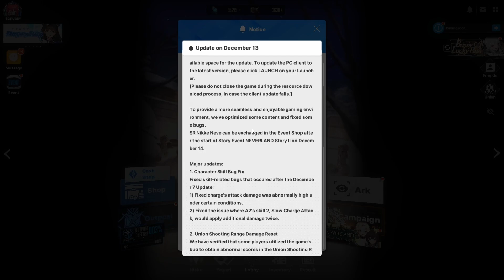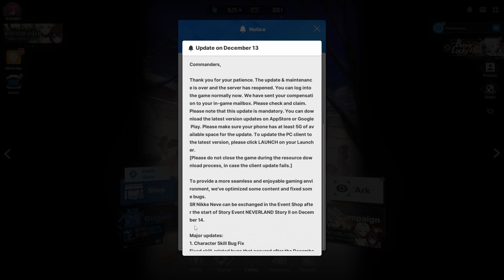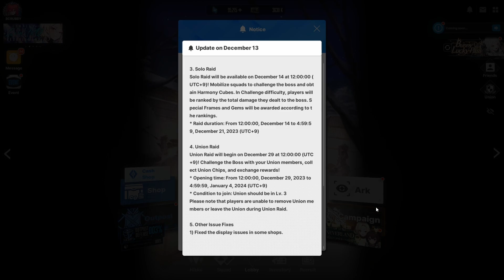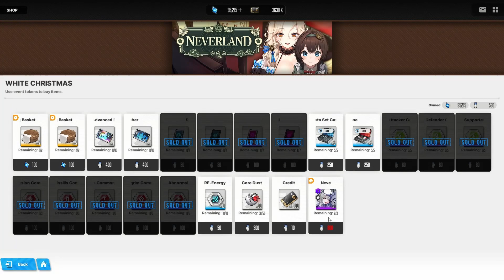NEVE Found SLEEPING in a CAVE!? ALICE and A2 FREED from JAIL!? JOBBERBOX wants REVENGE? [GoV:Nikke]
They released another update to bring Neve back and fix Alice and A2.

Video Chapters:
00:00 - Intro
00:16 - Alice and A2 Fixed
01:04 - Union Shooting Range Reset
01:23 - Neve Back?
01:52 - Solo Raid
02:07 - Union Raid
02:23 - Small Fixes
02:28 - Navigating to Neve
02:42 - At Shop - Worth it?
03:46 - Neve Quick Showcase
04:20 - Body Label Shop
04:43 - Final Thoughts and Outro